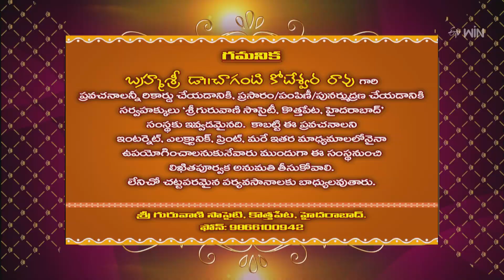Viveka Jyothi (Chaganti Pravachanam) | Subhamastu | 13th October 2023 | ETV Telugu